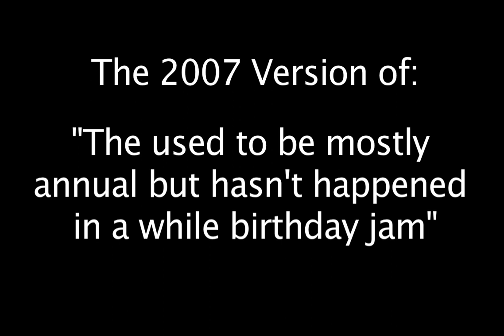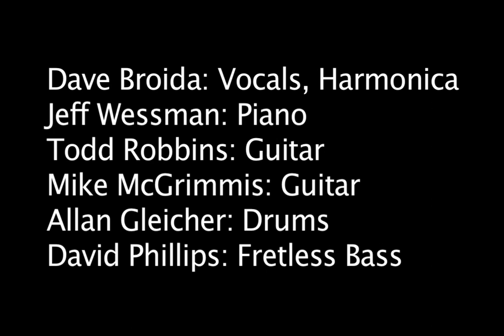Blues Farm Birthday Jam 2007-01-10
David's 49th birthday jam. The 2007 version of "The used to be mostly annual but hasn't happened in a while birthday jam". Click "Show More" for band members and track listing.

Dave Broida: Vocals, Harmonica
Jeff Wessman: Piano
 (solos %)
C Todd Robbins: Humbucking Guitar
 (solos @)
Mike McGrimmis: Single Coil Guitar (solos #)

Allan Gleicher: Drums
David Phillips: Fretless Bass

00:19 Route 66 %,@,#
05:01 Got My Mojo Workin %,#
09:44 Hoochie Coochie Man #
14:19 Shake Your Boogie %,#
17:46 Love Her With A Feeling %,@,#
26:11 Messing With The Kid #
30:53 Down On The Bottom %,@,#